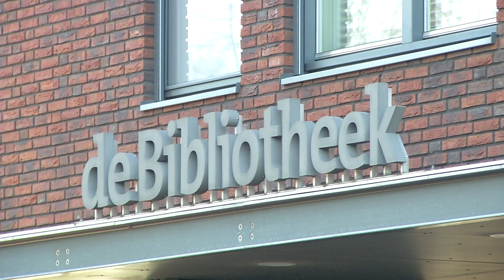Knitted Knockers bieden gebreide protheses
NI20190214 knockers